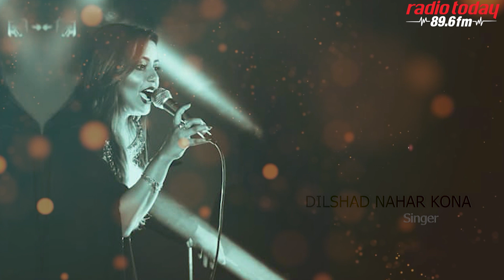রেডিও টুডের জন্মদিনে শুভেচ্ছা জানিয়েছেন সংগীত শিল্পী দিলশাদ নাহার কণা।